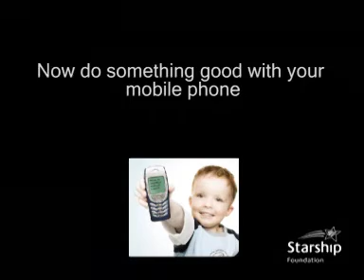SF library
Find out how you can do something good with your old mobile phone.